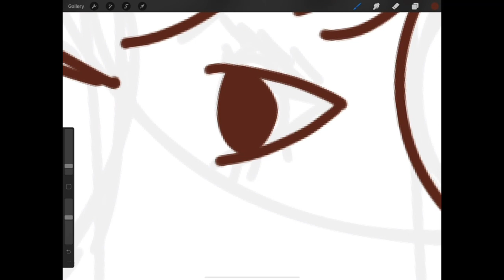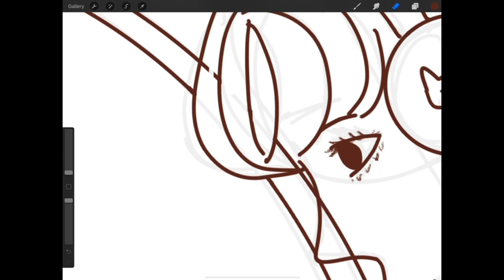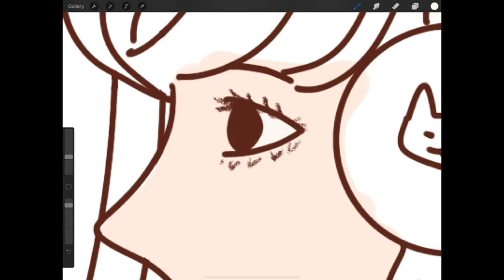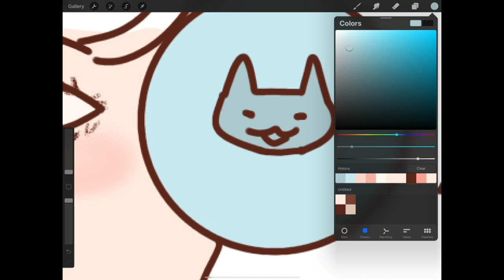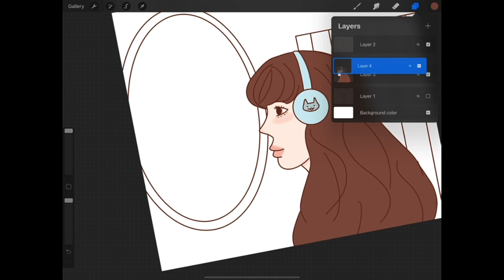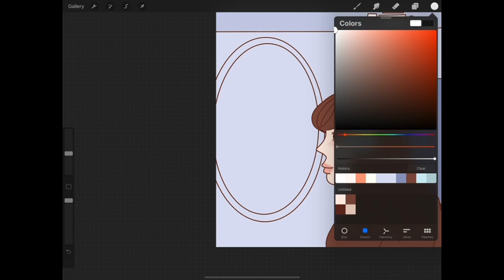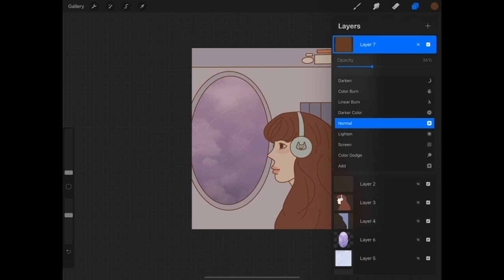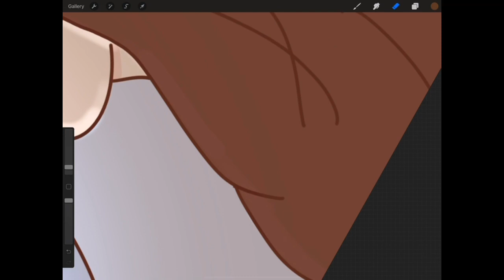Plane Drawing with Procreate [ipad pro]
Hi everybody

Today I draw a girl looking out a plane window,

Tomorrow, a cult

Ok bye